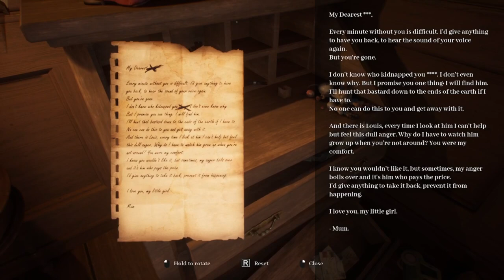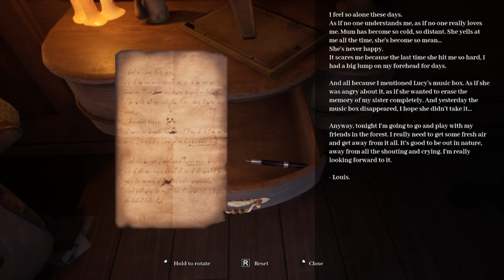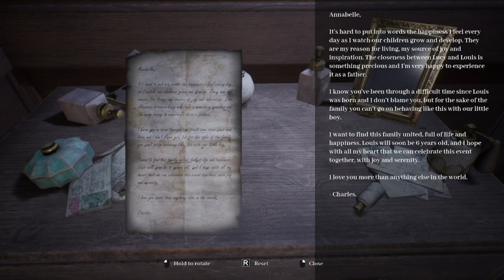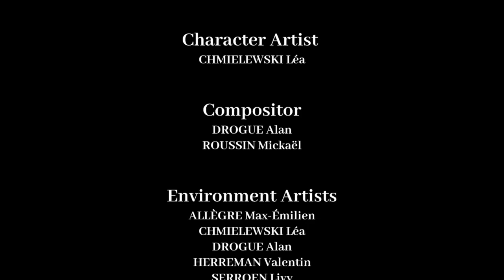They are so mean to the kid 😡 [Ravenous]